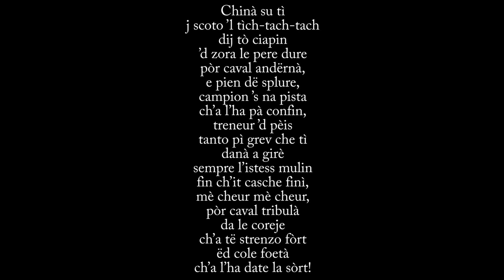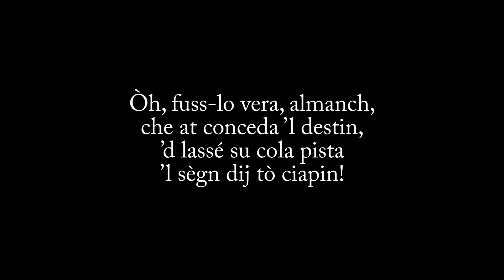Maria Ferrero: «Ij ciapin»